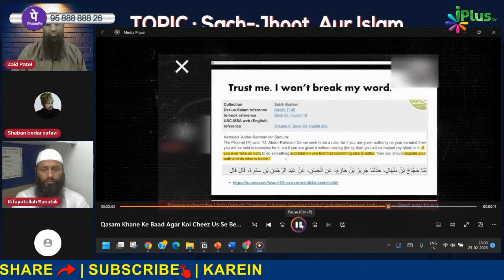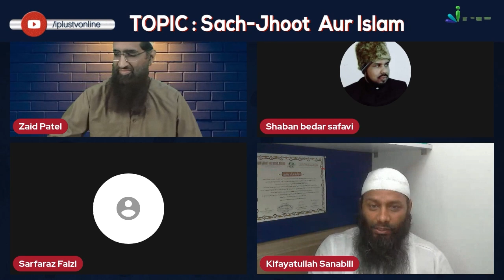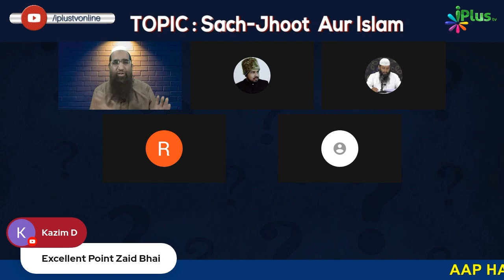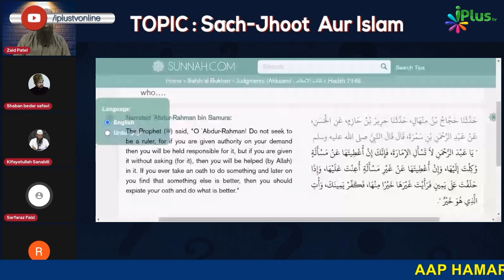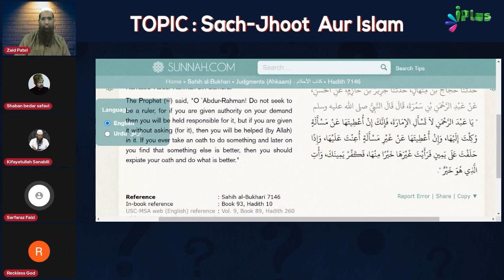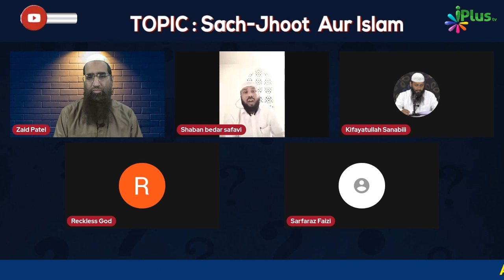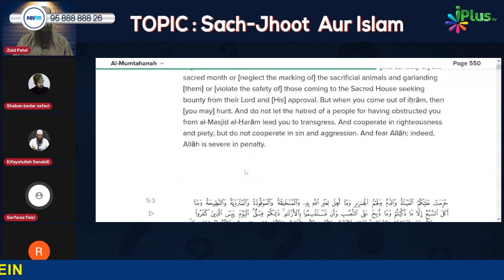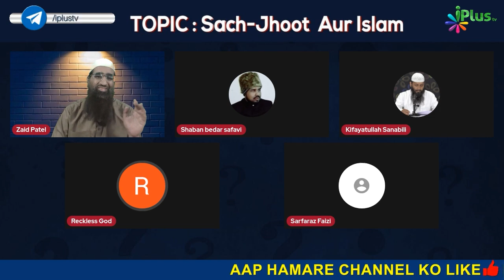Adam Seeker Ko Karara Jawab by Zaid Patel - Tumhare Islam Mein Qasam Khao Aur Todo?